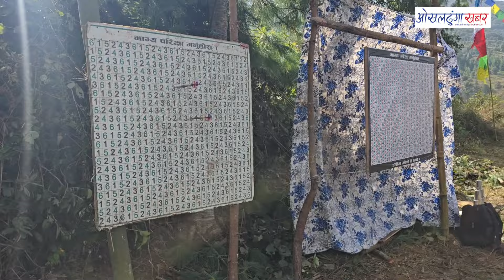साँच्चै रमाइलो पहाडको मेला | लगलगेमा यति ठूलो मेला लाग्यो